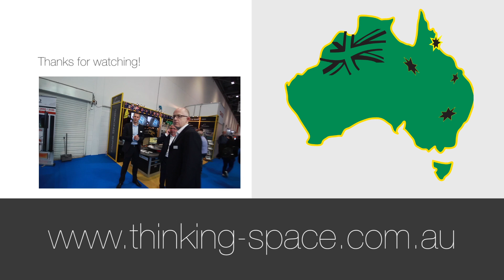IFSEC 2014 Highlights | Thinking Space Systems Ltd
Thinking Space Systems share their IFSEC highlights where the launch of new company Thinking Space Systems Pty Ltd in Australia was the hot topic of Tuesday.